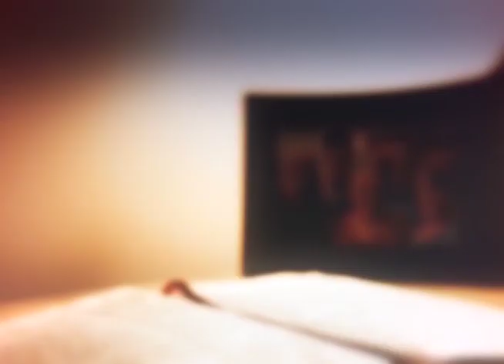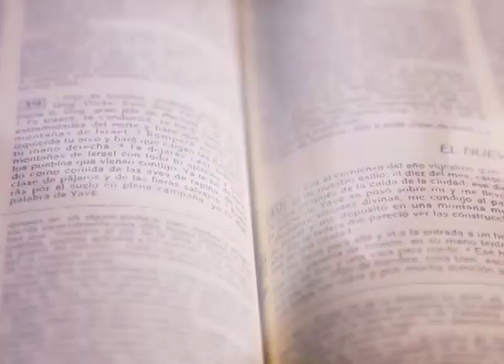HOMILÍA DIARIA 13 DE JUNIO 2024